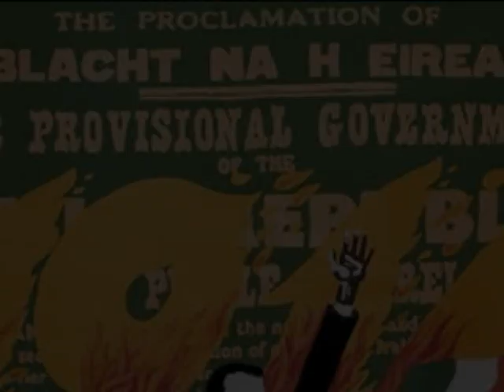James Connolly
Tribute to James Connolly